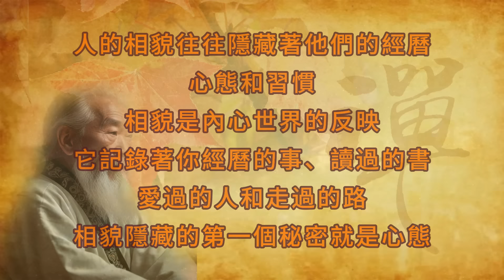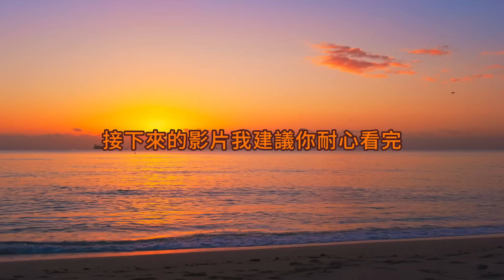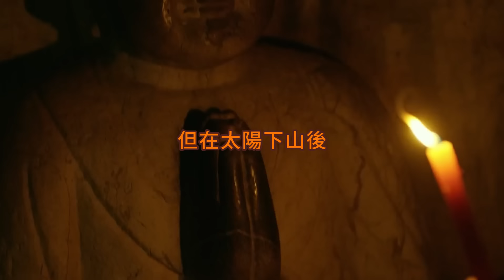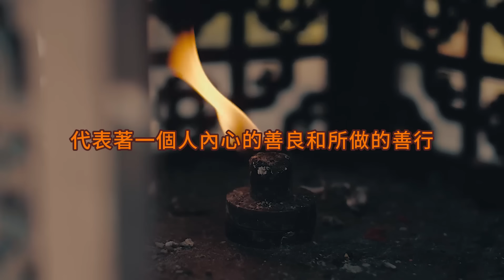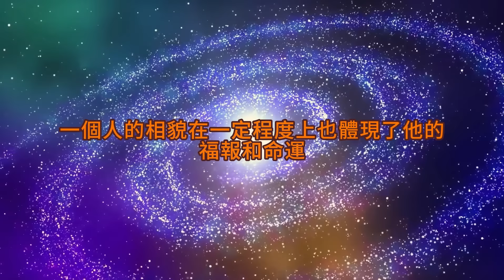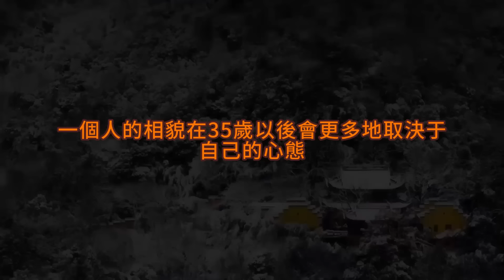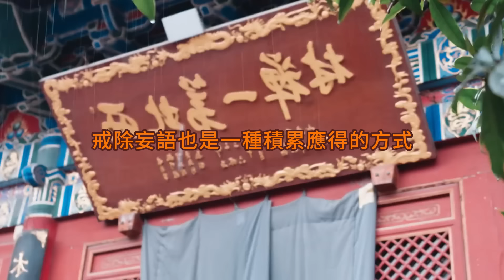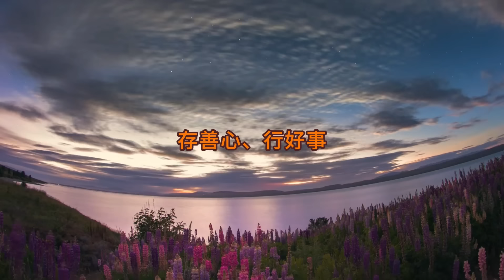千萬不可輕視長相慈祥的人，這種人福報深厚，絕非普通人！